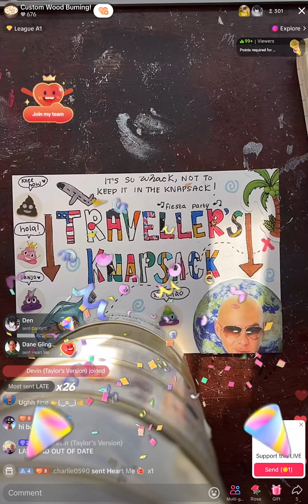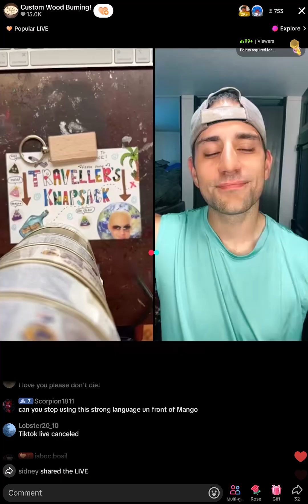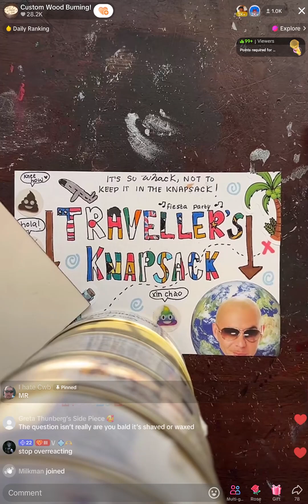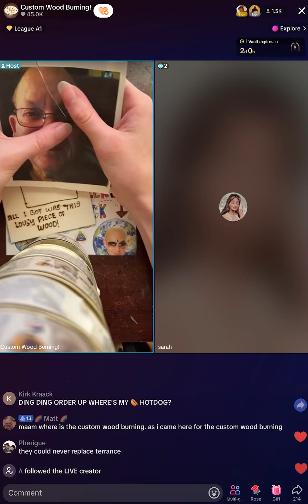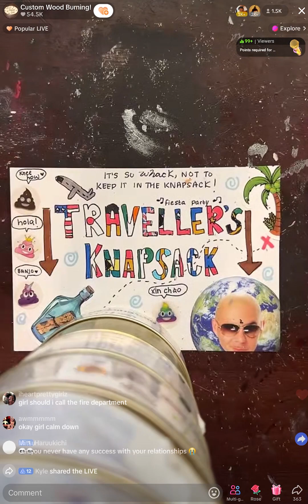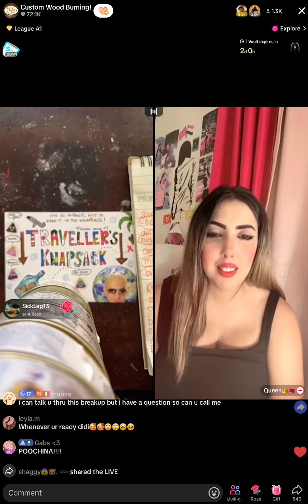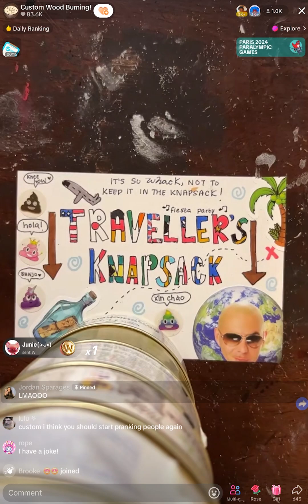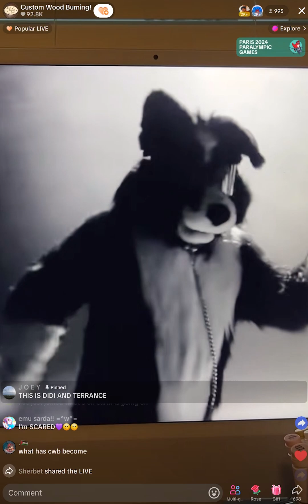CustomWoodBurning 2nd September 2024 TikTok Live